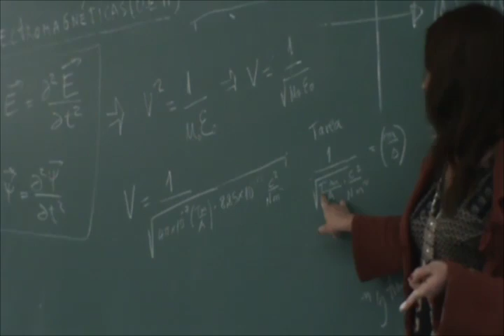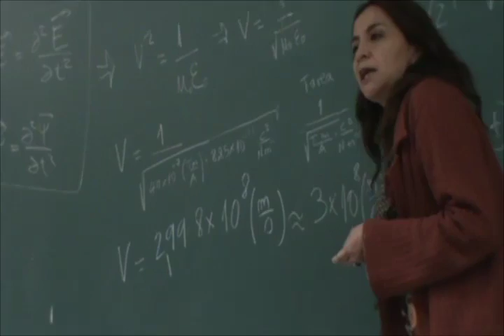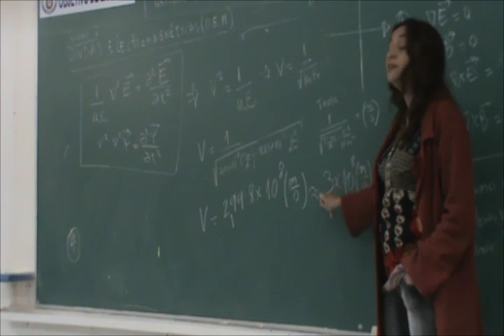16 Dimensiones de la ecuacion diferencial de onda para el Campo Eléctrico